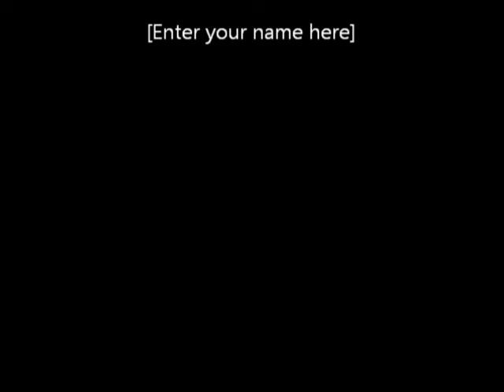Copy of The Shark Tickler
Scott Tindale, Multiple IGFA Shark World Record Holder shows the 'how to'. or 'how not to' land, unhook & release a mako shark.
Thankfuly all ended well and as you can tell form Scott's smile there were no losers on the day. Man triumphs over beast and beast gets to swim again.

Scott has landed & released many, possibly hundreds of sharks and this maneouvre is NOT RECOMMENDED to be tried by inexperienced shark handlers.